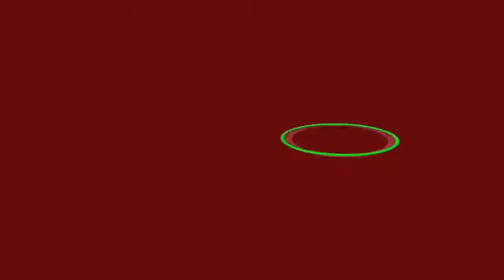YTP Orphen tears starts making me cream out soy sauce out my ass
I'm trying to upload more I promise